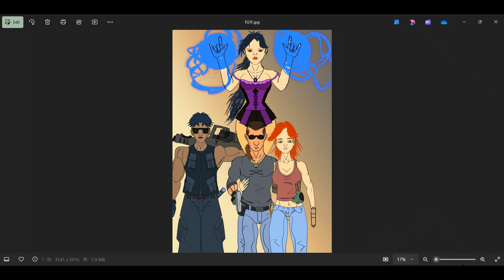Hercules Tomb part 1